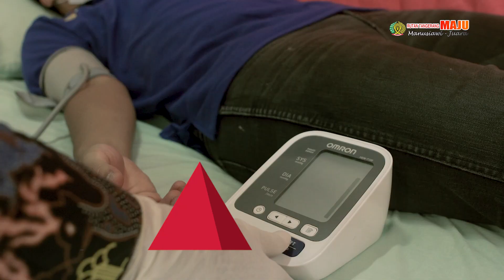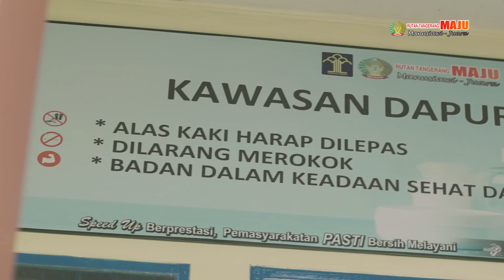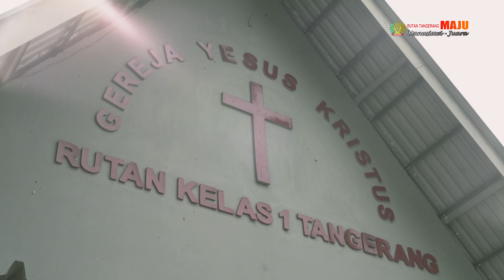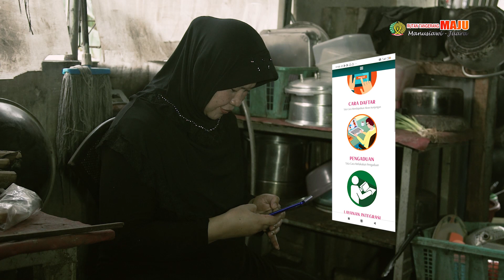PROFIL PEMBANGUNAN ZONA INTEGRITAS MENUJU WBK dan WBBM Di RUTAN KELAS I TANGERANG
Dukung kami Rutan Kelas I Tangerang dalam membangun Zona Integritas menuju WBK dan WBBM.
Rutan Tangerang MAJU. Manusiawi Juara